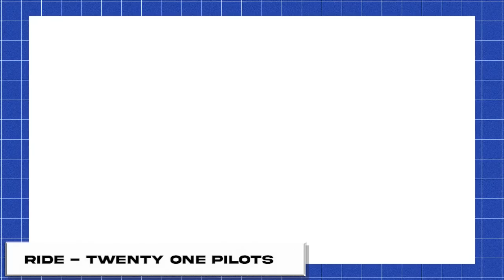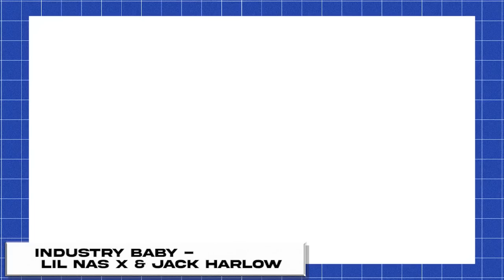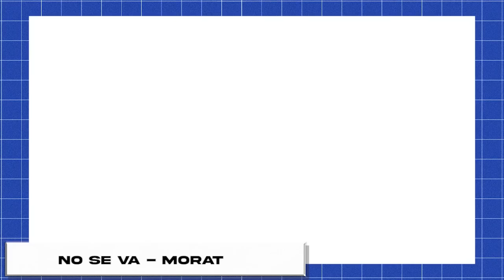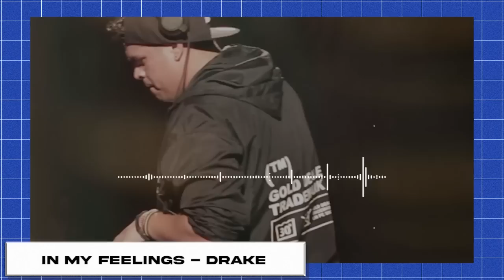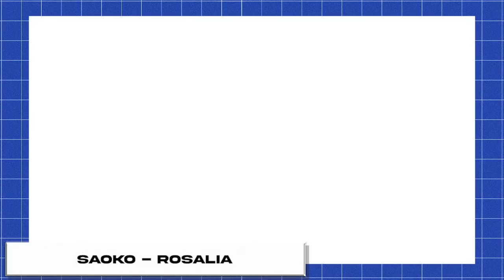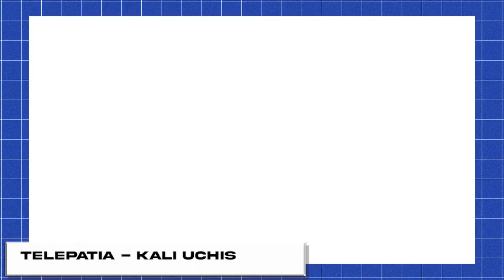GO PICNIC TOWA (VIAJE MUSICAL 94) ESTÉREO PICNIC 2023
Descripción: Bienvenidos al viaje musical #94 directo desde el EstereoPicnic 2023. Este finde semana estuve por bogota colombia escuchando artistas que me impresionaron muchísimo, espero que les guste la vibra de este mix, disfrútenlo !